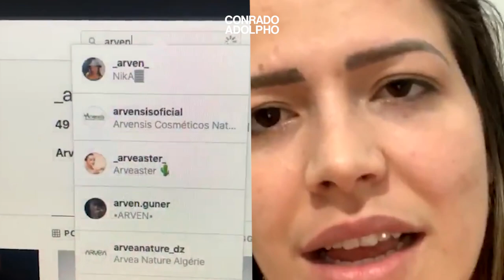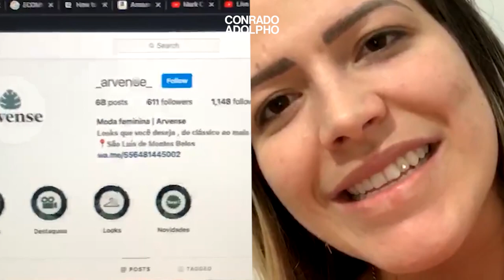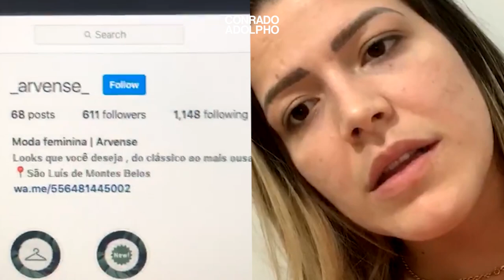LOJA DE ROUPAS - AUMENTE O SEU PÚBLICO E ATRAIA NOVOS CLIENTES PELO INSTAGRAM | Conrado Adolpho